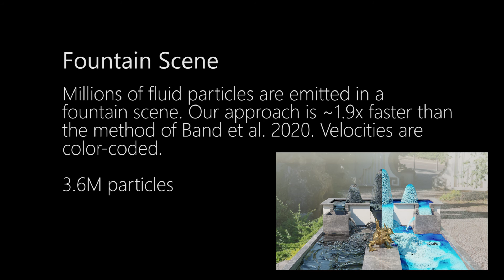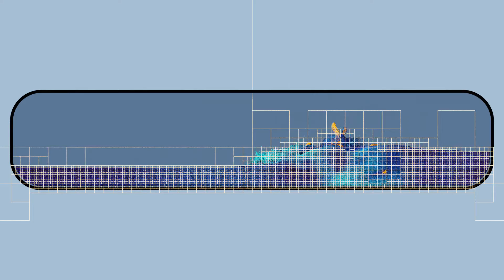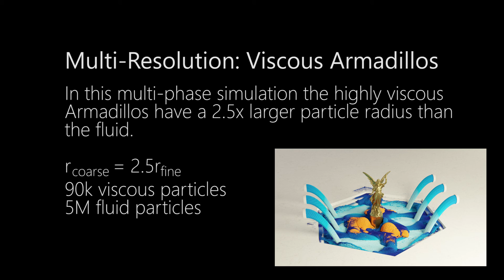Fast Octree Neighborhood Search for SPH Simulations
José Antonio Fernández-Fernández, Lukas Westhofen, Fabian Löschner, Stefan Rhys Jeske, Andreas Longva, Jan Bender, "Fast Octree Neighborhood Search for SPH Simulations", ACM Transactions on Graphics (SIGGRAPH Asia), 2022